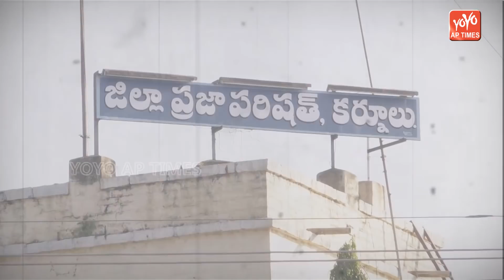Kurnool Public Talk On AP Next CM | APElections2019 | YS Jagan Vs Chandrababu Vs Pawan | YOYO AP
Public Talk On AP Next CM, APElections2019, YS Jagan Vs Chandrababu Vs Pawan Kalyan

Kurnool Assembly constituency is a constituency of the Andhra Pradesh Legislative Assembly, India. It is one of 14 constituencies in the Kurnool district.

Kurnool Assembly constituency's

About this epic cinematic music for videos no copyright:

Title: Dark
Type of music: Epic
Mood: Cinematic